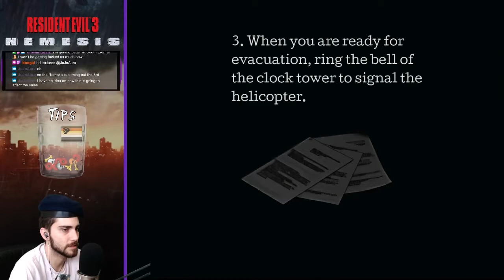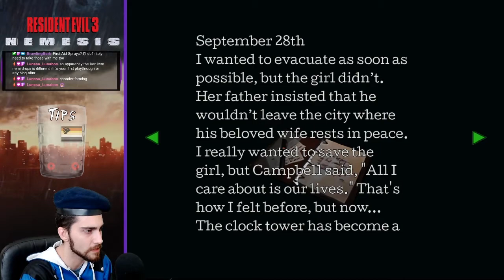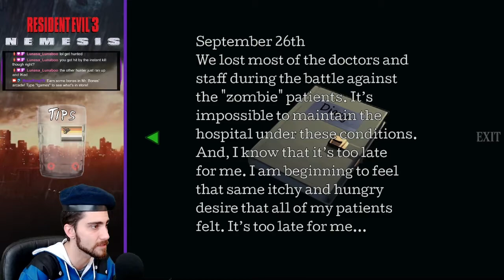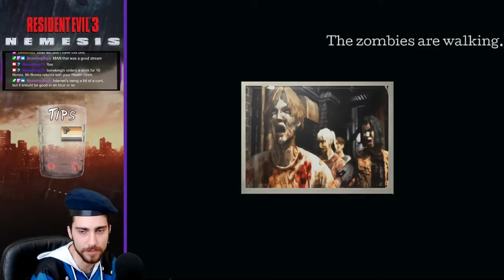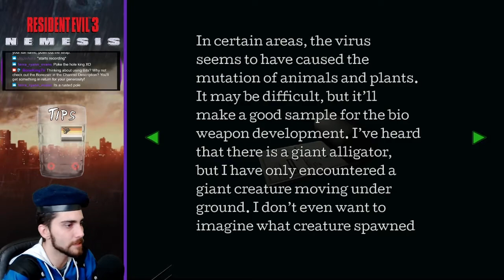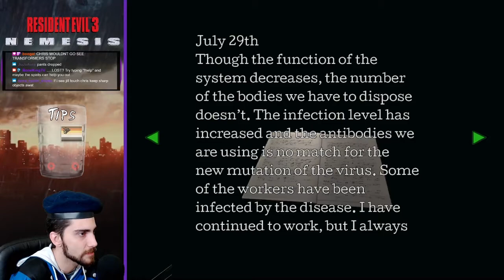[LP] Refresher Run on Hard/All Nemesis Encounters - Resident Evil 3: Nemesis - SHD MOD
*Recorded 2 days before RE3 (2020) was released!*

This is NOT a speedrun!

It's more like a refresher run, as I hadn't played Re3:N in a VERY long time.
So relax and enjoy this absolutely TRASH playthrough of the 1999 classic, RE3!

This playthrough used the Seamless HD Mod for Resident Evil 3.
Big thanks to the mod team for revitalizing these AMAZING backgrounds!!

I'll be playing Re3make for my stream/channel, so stick around if you'd like to see more of the Resident Evil series and more!

*This one's dedicated to @Snakey_Bakey "PsychedelicSnake"*

0:00:00 Uptown
0:32:31 R.P.D.
0:55:04 Downtown
3:01:06 Clock Tower
3:53:00 Hospital
4:31:55 Park
5:03:57 Dead Factory
5:44:57 Credits and Final Thoughts